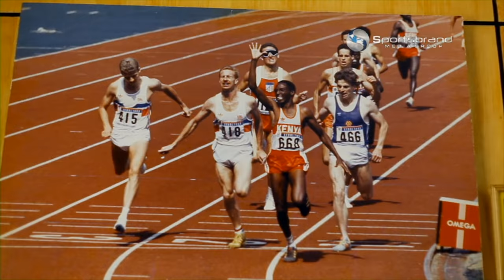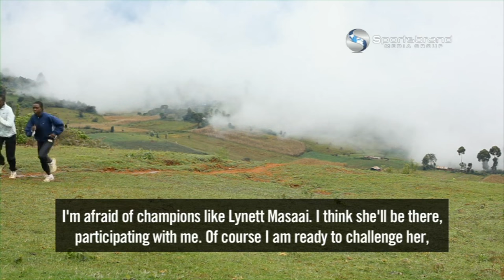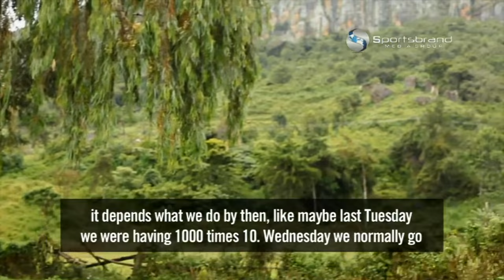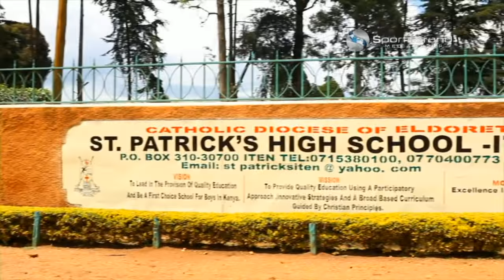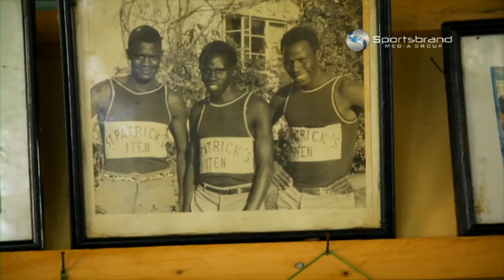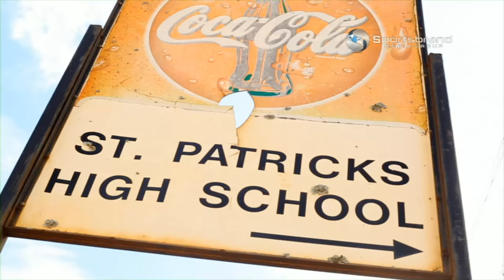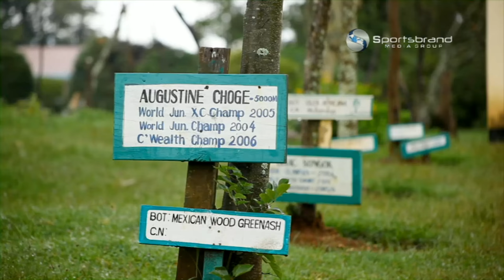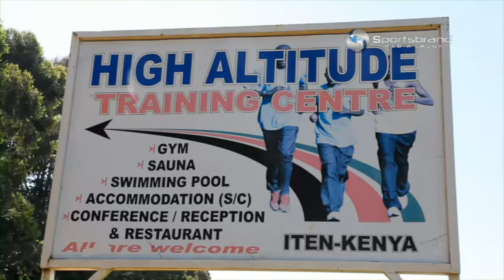Train To Win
Go inside the lives of Kenya's world-renowned long distance runners and appreciate the training  that earns them international recognition. XMedia Kenya co-produced this episode in the series by Sports Brand TV Australia.